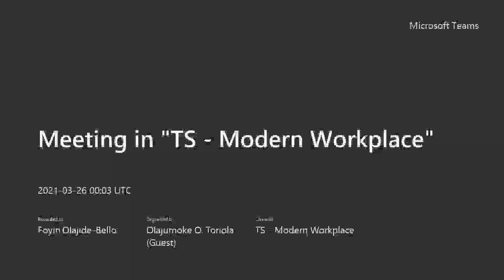TS_Modern Workplace 27March2021 Session1